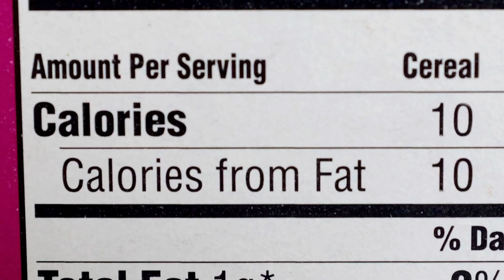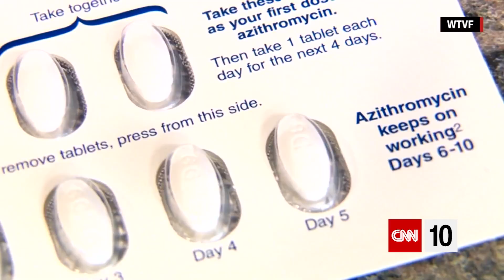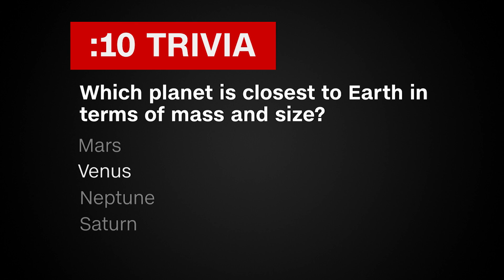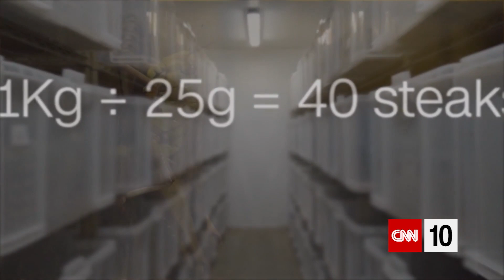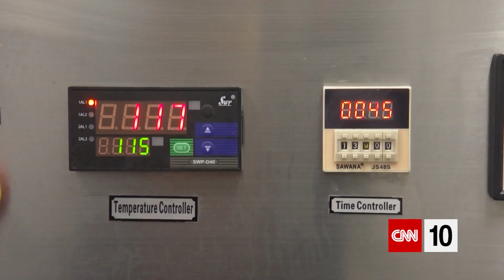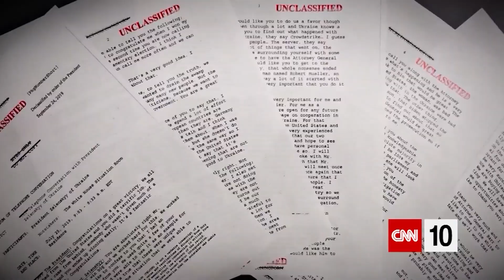The Problem With Superbugs | November 15, 2019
Good news and bad news concerning "superbugs" are our first topics on Friday's show: How do antibiotics factor in, and what can be done about the issue? Another subject we're exploring is whether insects will catch on as a food source in the West. A new planetary lander for China and new office pet policies in Japan round out our last program of the week